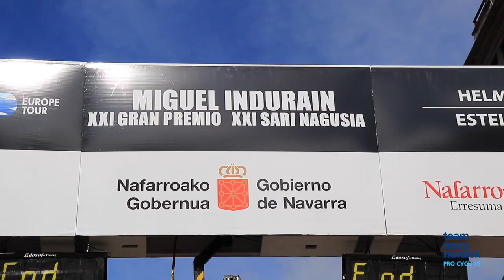Gran Premio Miguel Indurain 2019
David Lozano was Team Novo Nordisk's best placed rider in the 2019 edition of the Spanish classic GP Miguel Indurain. Here are the highlights of the fast paced race in the hilly countryside of Navarra.